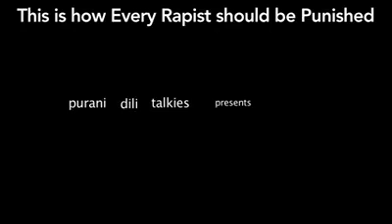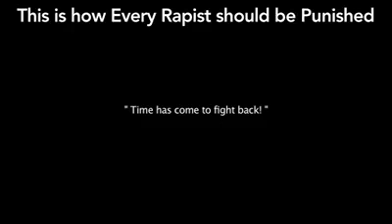Best punishment for rapists...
Are u agree...?